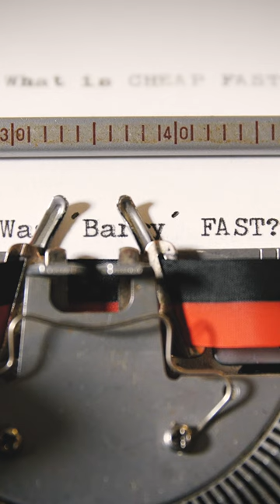Is 4 weeks for a @toyotauk safetyvideo a FAST production?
In this film I explain how the 4 weeks of production for 'Where's Barry?' - a safetyvideo I made for @toyotauk - could be considered FAST.

4 weeks would be a long time for your standard factual corporate production, but the preproduction stage on a fictional drama production massively increases due to the scripting and planning required. It isn't just the creative process of developing a new story, but the massive amount of additional work that goes into planning such a shoot: casting, crewing, equipment hire, location scouting, shot lists, call sheets, accommodation, catering, etc.

Out of the 4 weeks we only spent 2 days shooting the project and only had 5 days for the entire postproduction process that included editing, vfx, audio mix, grading, and mastering.